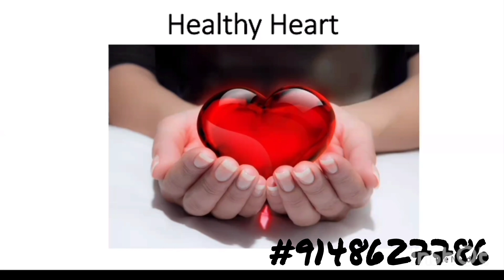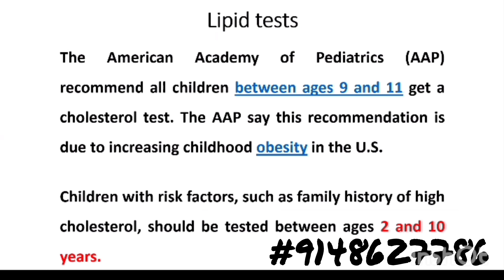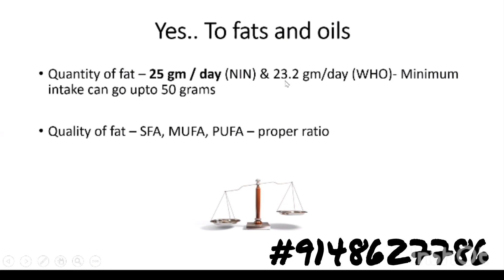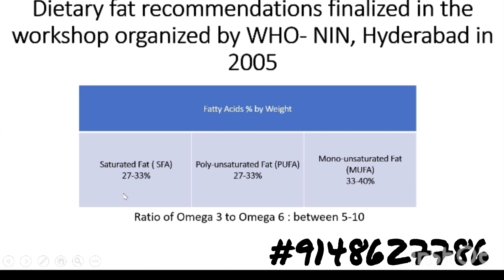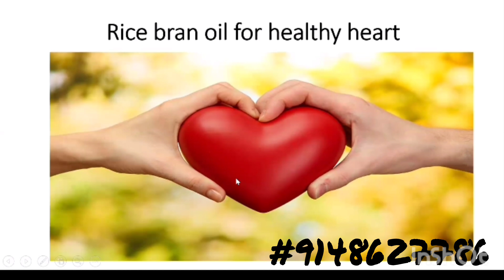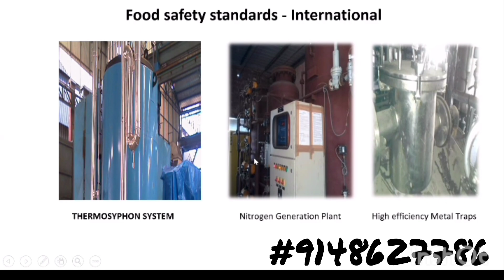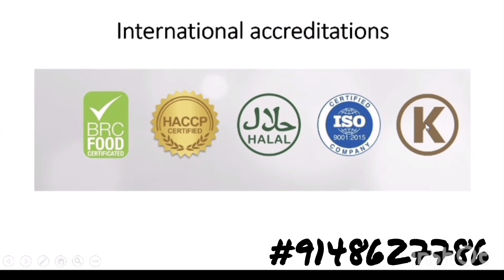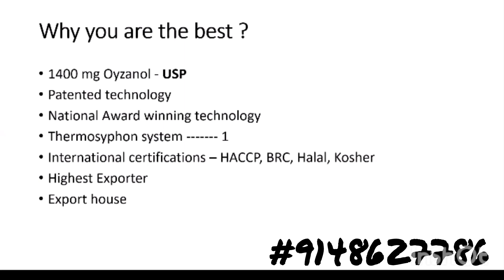Rice Bran oil | Organic Oil | Healthy for Heart 💜